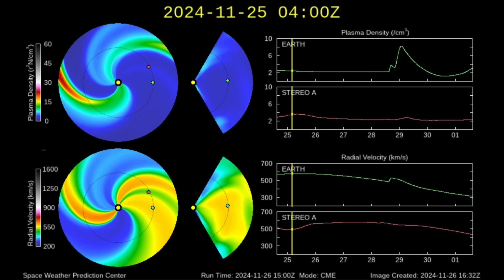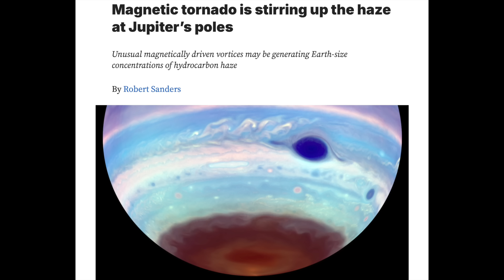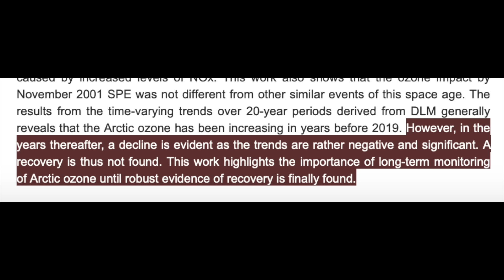Waiting for the Solar Storm, Ozone Destruction, Magnetic Tornados | S0 News Nov.28.2024